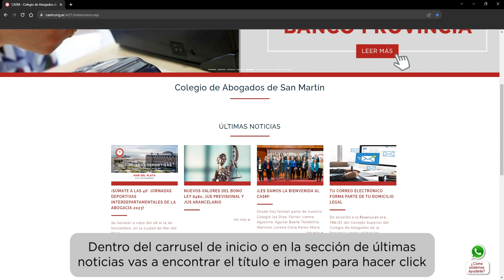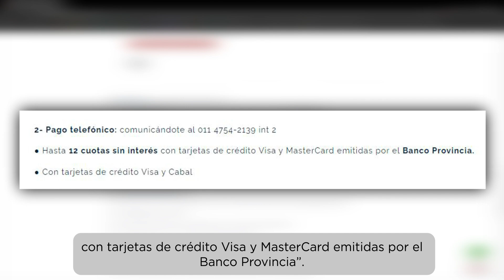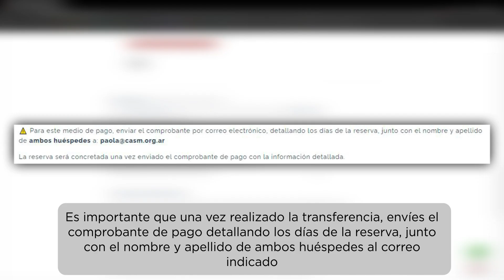46º Jornadas deportivas interdepartamentales de la abogacía 2023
TutorialesCASM | Pago telefónico, Presencial, Transferencia o depósito bancario: Pasos a seguir para realizar la reserva y pago del Hotel Riviera de Mar del Plata

📩 Guardá esta publicación para revisarla más tarde